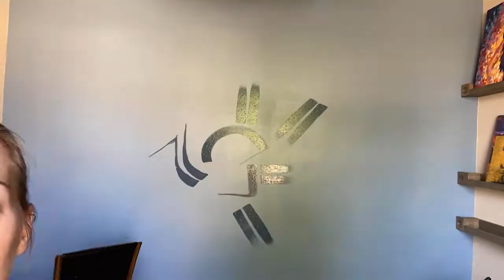Abstract Mural Time Lapse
So I found this one class from Skillshare and it got me so motivated I painted my studio wall in a day. It was so fun. Full time lapse video. (Notice when the hair goes up in a bun, I mean business.)